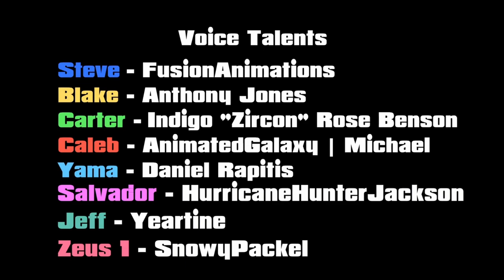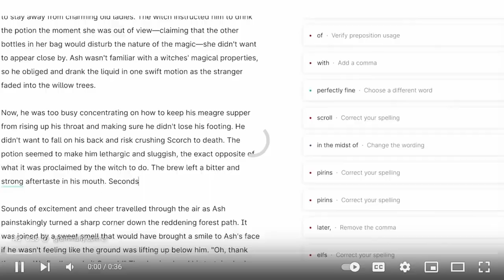alex reacts to TAOS S3 E3